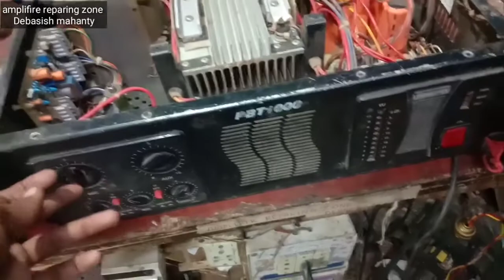Stranger pbt 1000 watt power short🔥repair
pbt1000watt stranger || series bulb full glow 🔥|| how to repair amplifire |amplifire reparing zone